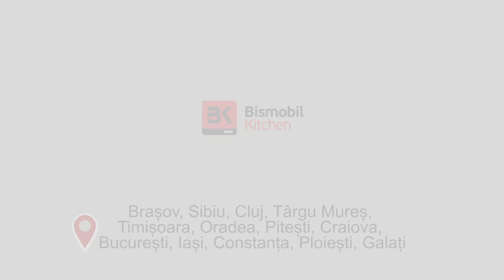Un tur în bucătăria Double l Bismobil Kitchen